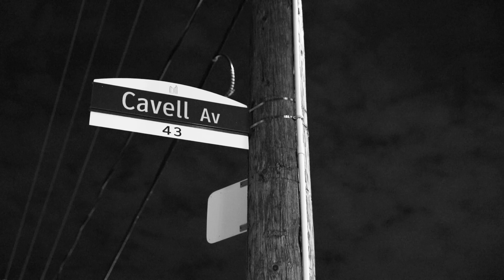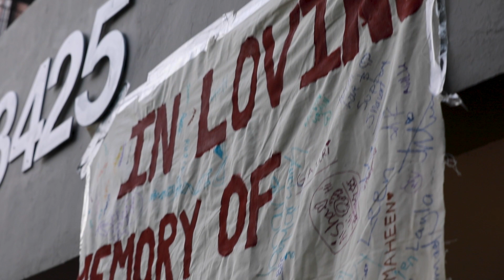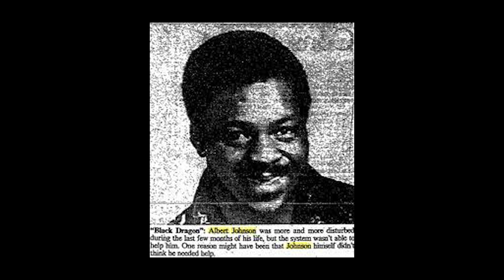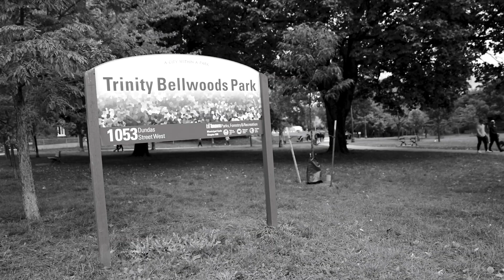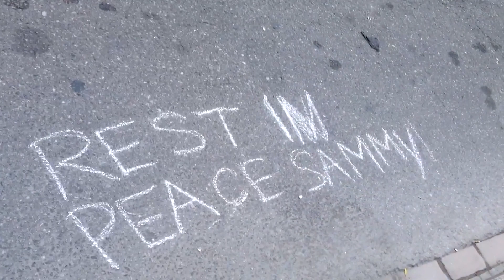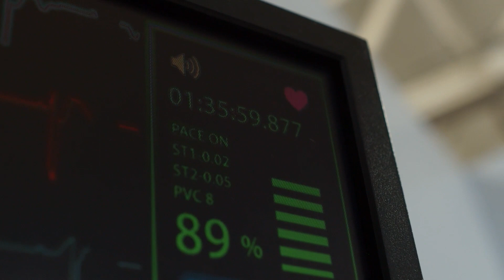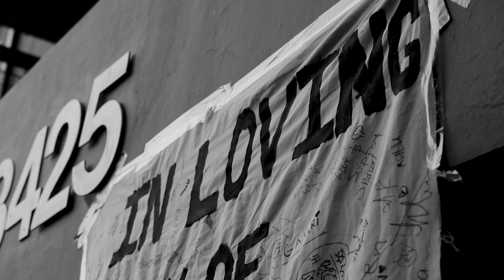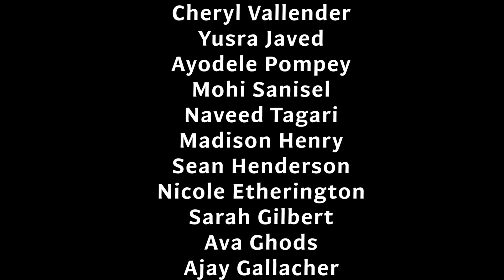When We Reach Out, Who Should Respond? (Directed by Luke Galati, 2023)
Luke Galati’s latest work, When We Reach Out, Who Should Respond? is a documentary film which imagines new possibilities on the issue of who should be the first responders for crisis calls for people who are experiencing mental health issues in the Greater Toronto Area? This film challenges whether police should be the ones who intervene during these high stakes moments.

The documentary is told through the perspective of Luke Galati, a filmmaker and journalist who lives with bipolar and has had a first hand account of the police acting as first responders to a mental health crisis that he went through.

The film interviews community members, advocates and policy makers to understand what is changing and what the future of mental health crisis response will look like in Toronto. The film also reflects on instances in the past where tragic outcomes have been the result of police response.

This film seeks to explore, what is the best model for a compassionate and effective policy for all members of the public. Luke examines new ways and possibilities for helping individuals in mental health crises within a Canadian context with the goal of making real life impact from a personal lens.

This documentary was the closing night film for the 2022 DocNow Film Festival at the Hot Docs Cinema. As well, this film was funded by Stella's Place and was screened at Toronto's TIFF Bell Lightbox at the Get Reel Film Festival on June 6th, 2022.

Next, the film was screened on Toronto Metropolitan University's campus as part of TMU's Wellbeing Week's programming, where the Mental Health and Wellbeing Committee presented the film in collaboration with the School of Image Arts at the Creative School.

The documentary was also selected to be part of the Rendezvous with Madness Festival and was the festival's closing film in November, 2022.

Luke Galati's hope is that this film creates positive changes in the world, starting in the city that raised him - Toronto, Canada.